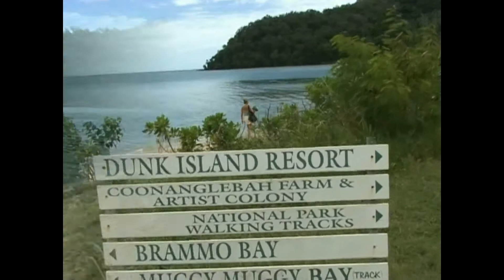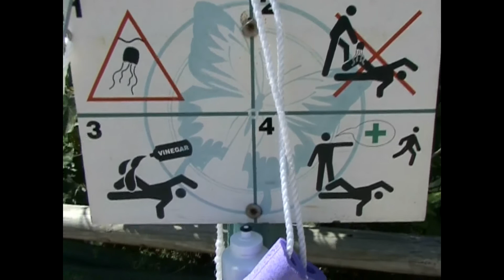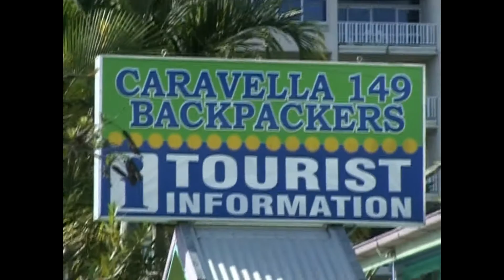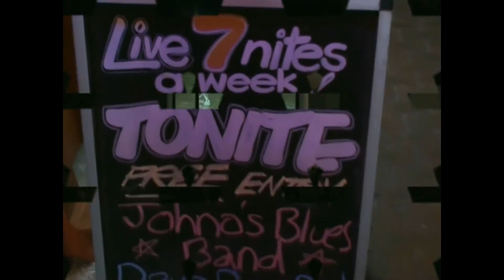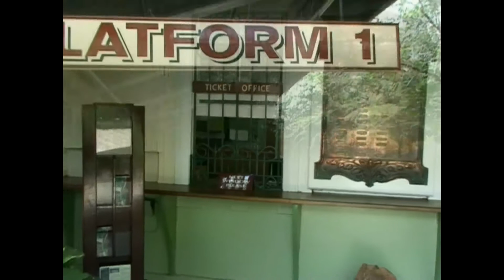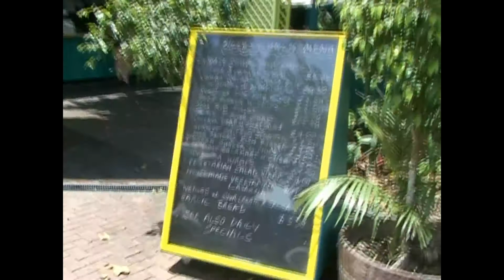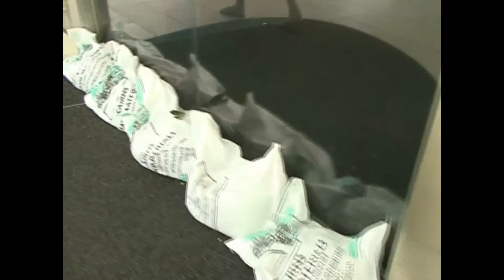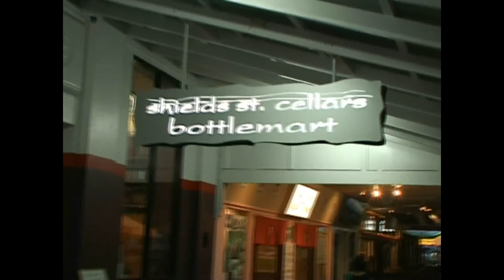Australia Dunk Island 5